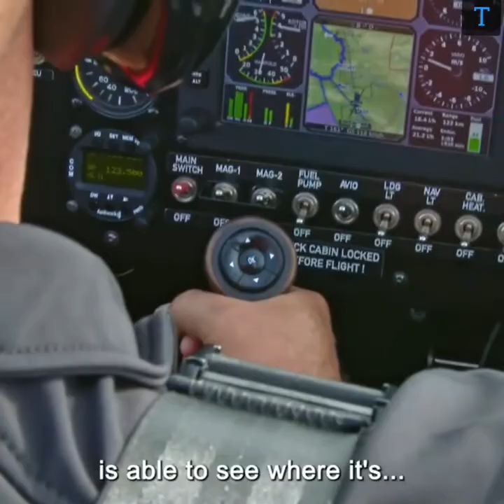TrixyFormer - Gyrocopter|This Bike Can Fly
In this video we are going to see about how TrixyFormer - Gyrocopter this Bike Can Fly and travel in water like Boat.